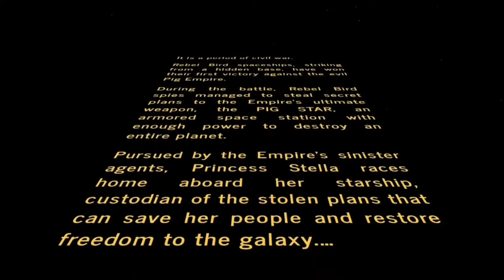Angry Birds Star Wars (Part I)